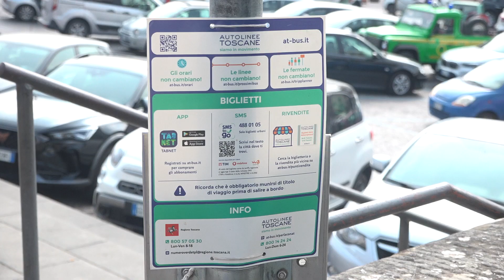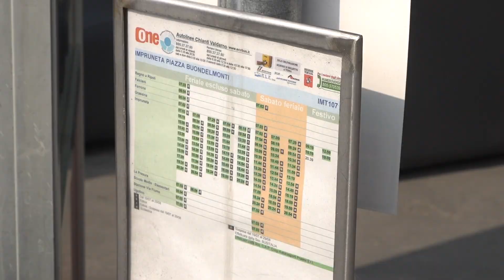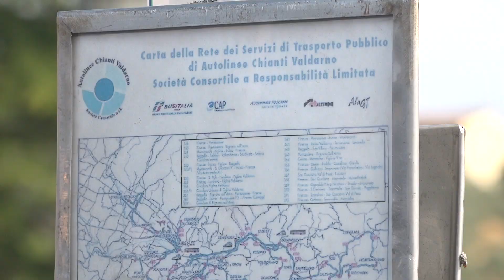Dal primo agosto riorganizzazione del servizio bus tra Impruneta e Firenze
Nascono tre nuove linee urbane, di cui due con diramazioni A e B, mentre vengono soppresse le linee 336A e 336B. Il territorio aveva chiesto più collegamenti ed intermodalità per collegare Impruneta e il capoluogo metropolitano.
Novità da lunedì primo agosto 2022 per il servizio bus che collega Firenze ed Impruneta con tre nuove linee che garantiranno maggiori collegamenti ed intermodalità tra zone, frazioni e città. La modalità del servizio è stata definita da Regione Toscana, Città metropolitana di Firenze e Comuni di Firenze ed Impruneta e sarà attuata da Autolinee Toscane per rispondere più puntualmente alle esigenze del territorio.
Le linee 39 e 65 avranno entrambe due diramazioni A e B e sostituiranno le linee 336 A e B che saranno soppresse. La 39A e la 39B connetteranno Impruneta direttamente con Firenze fino all'autostazione di Santa Caterina, nei pressi della stazione di Santa Maria Novella. 21 le corse complessive nelle ore di punta tra le 6 e le 8, tra le 11.45 e le 14.15 e tra le 16.15 e le 19 circa. Entrambe passeranno dal Galluzzo, con la diramazione A che transiterà da Pozzolatico mentre la B da Bagnolo-Tavarnuzze. Dal Galluzzo all'autostazione di Firenze e viceversa l'itinerario sarà lo stesso delle linee 36 e 37.
Le due linee 65A e 65B nascono a supporto dei collegamenti tra Impruneta e Firenze con 31 corse complessive fuori dalle ore di punta, nelle fasce orarie 8-11.30, 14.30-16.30 e dalle 18.30 circa alle 20.30. La diramazione A collegherà Impruneta con Pozzolatico-Galluzzo dove sarà possibile salire sulle linee 11, 36 e 37 in direzione Firenze centro. La linea 65B, invece, collegherà Impruneta con Tavarnuzze dove sarà possibile prendere la linea 37.
Inoltre nasce la linea 85 che, dalle 7.15 alle 14.20, collegherà Impruneta con l'ospedale di Santa Maria Annunziata a Ponte a Niccheri e, durante il periodo scolastico, garantirà il servizio per l'Istituto Gobetti Volta. Da Grassina sarà possibile prendere il bus 31 in direzione Firenze.
Rimarranno le linee extraurbane 366C e 366D che continueranno a fare servizio all'interno del comune di Impruneta.
Per usufruire delle tre nuove linee sarà necessario acquistare il titolo di viaggio urbano, mentre per le due linee extraurbane dovrà essere comprato il biglietto extraurbano.
Soddisfazione è stata espressa dal consigliere metropolitano delegato alla Mobilità.
[m.g]